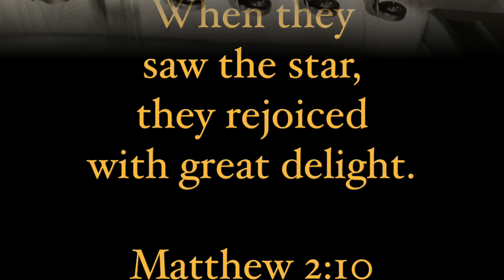Natal Star Machine Embroidery